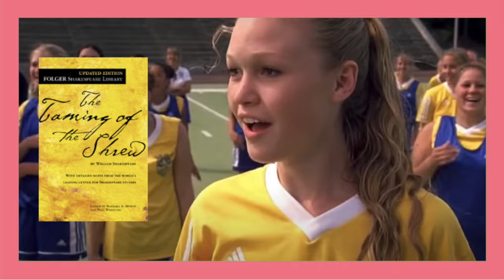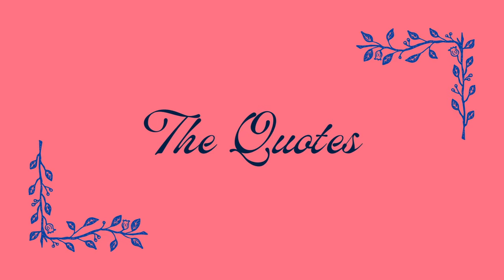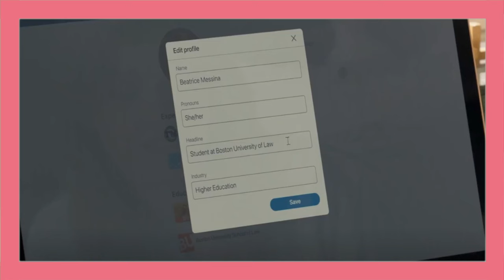Every Shakespeare Reference You Missed in Anyone But You!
🎶I am unwritten, can't read my mind... I'm undefined🎶

0:00 - Intro
1:05 - Characters and Plot
5:48 - The Quotes
7:00 - The Easter Eggs
8:00 - Final Thoughts

Media used:
Anyone But You movie
Unwritten by Natasha Bedingfield